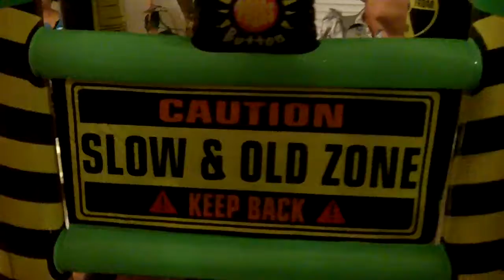Niver da Claudia - outubro 2010